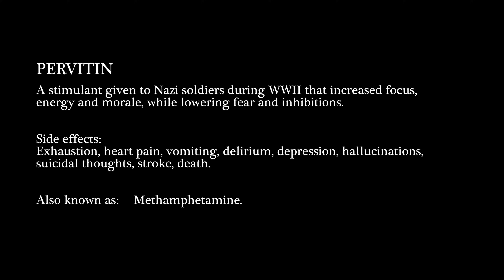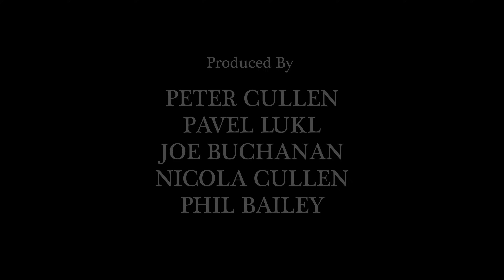Pervitin - WW2 Short Film (2024) 4K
A Luftwaffe Field Division Gruppe is cut off from the rest of their division on the Eastern Front in 1943. After sustaining heavy casualties from artillery bombardments by the Red Army for numerous weeks, the men hope to survive in a hastily dug trench system. The under strength Gruppe is left with rations, ammunition and morale running at an all time low. Julian, the youngest in the Gruppe, in an attempt to cope with the atrocities of war, has been abusing his stash of Pervitin. Pervitin was a stimulant given to soldiers in the German Military during World War 2.

The pill increased focus, energy and morale, while lowering fear and inhibitions. It also had severe side effects that included exhaustion, heart pain, vomiting, delirium, depression, hallucinations,
suicidal thoughts, stroke and death.

Julian and the other remaining members of the Gruppe must deal with not only the horrors of war, but manage the paranoia and infighting..